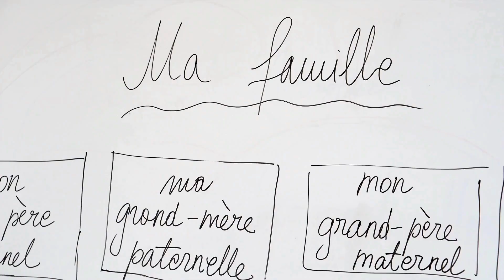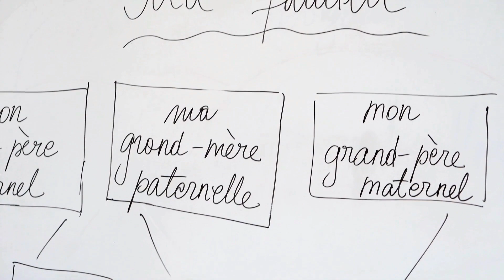Desafio da Semana - Transforme sua Vida em 7 Dias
Transforme sua Vida em 7 Dias: Desafio da Semana para o Desenvolvimento Pessoal! 🌟

Bem-vindo ao nosso canal dedicado ao crescimento pessoal e sucesso! Este vídeo é mais do que uma simples mensagem motivacional; é o início de uma jornada de transformação em apenas 7 dias. Descubra histórias inspiradoras de pessoas reais que alcançaram resultados imensos ao incorporar novas rotinas em suas vidas.

🌈 O Que Esperar:

Perguntas poderosas para despertar seu interesse no desenvolvimento pessoal.
Exemplos reais de indivíduos que transformaram suas vidas com rotinas simples.
Apresentação do "Desafio da Semana", uma oportunidade única para impulsionar seu crescimento em 7 dias.
🔥 Por Que Participar do Desafio?
Ao implementar práticas diárias acessíveis, você pode experimentar mudanças significativas em sua vida. Este não é apenas um desafio; é uma chance de conquistar seus objetivos e se unir a uma comunidade dedicada ao sucesso pessoal.

🌟 Como Participar:

👉 Comente Abaixo:
Compartilhe suas metas, suas experiências e suas expectativas para este desafio. A comunidade está aqui para apoiar você em sua jornada.

⚡ Lembre-se:
Pequenas mudanças diárias podem levar a resultados imensos. Vamos juntos transformar nossas vidas e inspirar outros a fazerem o mesmo. Assista agora e comece sua jornada de crescimento pessoal!

Capítulos
00:00 Introdução
01:01 Boa notícia
01:12 Desafio da Semana
01:34 Alguns exemplos
03:28 3 Coisas influenciam como agimos
03:58 Exemplo da vida real
04:41 Quanto mais fácil mais provável de fazer
05:10 Obrigado